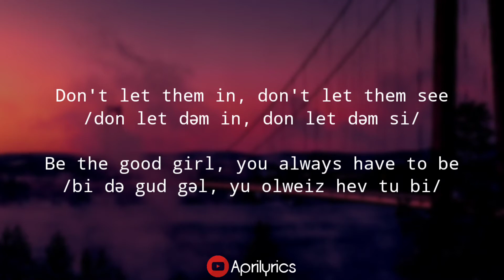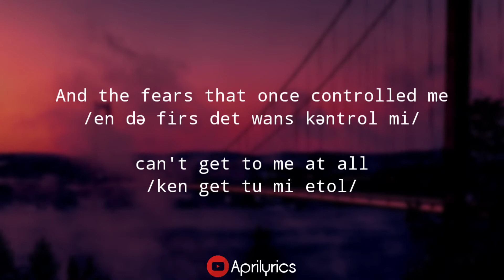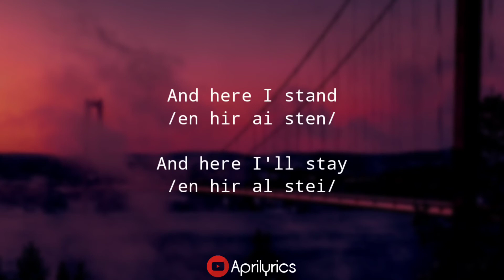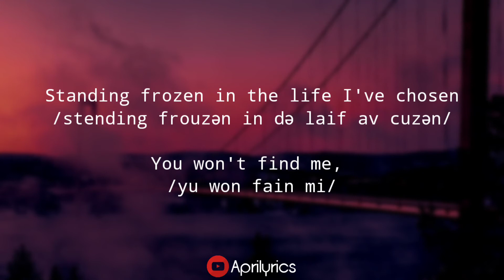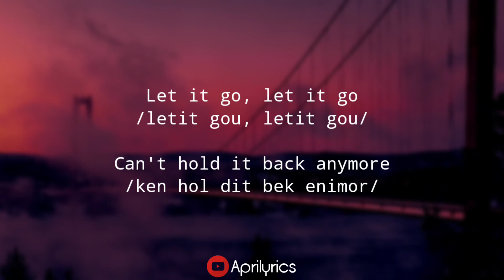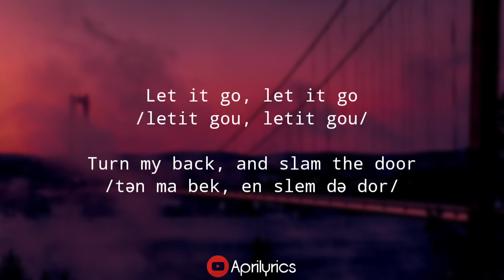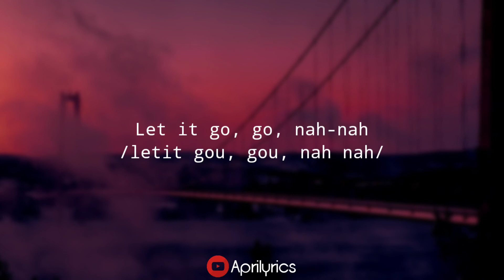LET IT GO - DEMI LOVATO (LIRIK DAN CARA BACA BAHASA INGGRIS MUDAH) TIKTOK 2022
belajar pengucapan bahasa inggris dengan mudah lewat lagu bahasa inggris. putar dengan kecepatan lambat agar lebih mudah memahami. simbol /ə/ adalah bunyi "e" dalam kata /məmakan/. selamat belajar :)

LIRIK
Let It Go
Demi Lovato
Turn my back, and slam the door
The snow blows white on the mountain tonight
A kingdom of isolation, and it looks like I'm the queen
The wind is howling like the swirling storm inside
Couldn't keep it in
Heaven knows I tried
And here I stand
Up here in the cold, thin air I finally can breathe
I know I left a life behind, but I'm too relieved to grieve
Standing frozen in the life I've chosen
You won't find me, the past is so behind me
Buried in the snow
Let it go, go, nah-nah